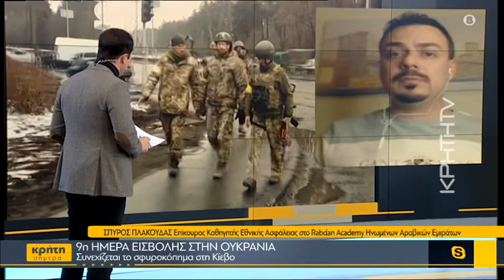Σκληρές μάχες στην Ουκρανία, αγωνία για τον άμαχο πληθυσμό